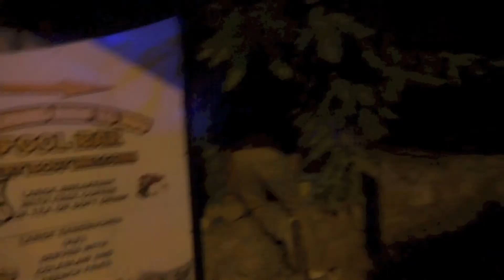CYPRUS! | Axhel's SiblingTrioVlog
CYPRUS! - Myself and Anton (Founder of VibeHQ) travel to Cyprus!

Songs used in this video:
Lights - Klaypex